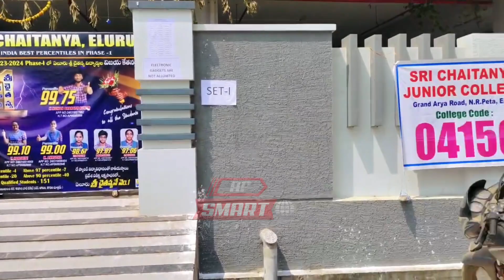పరీక్ష కేంద్రాలను ఆకస్మిక తనిఖీ చేసిన ఎస్పీ మేరీ ప్రశాంతి IPS appolice EluruPolice | Ap Smart News